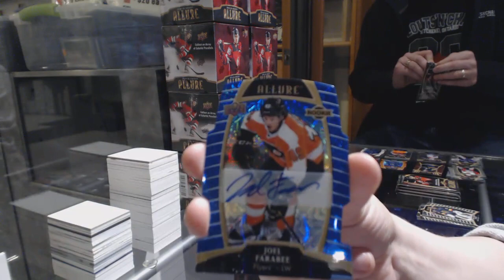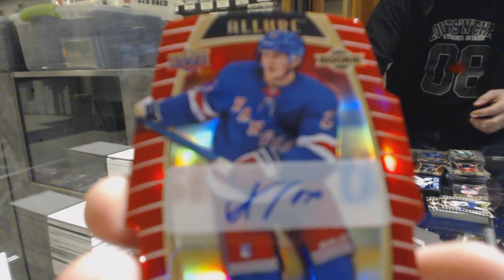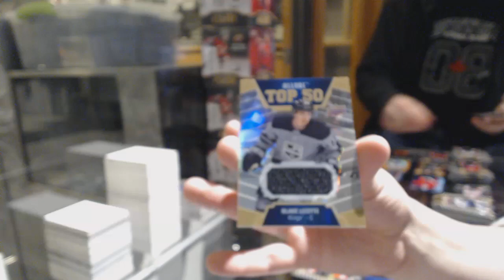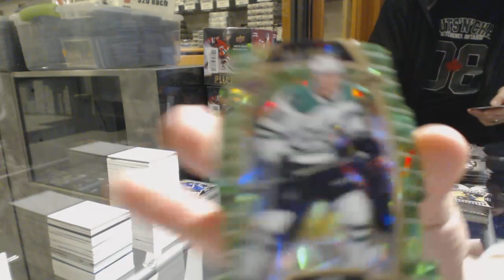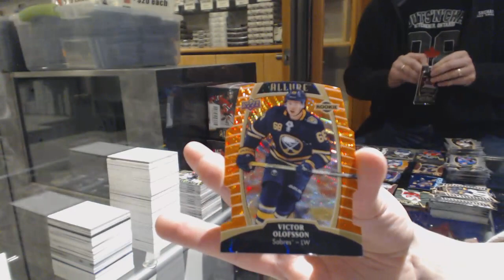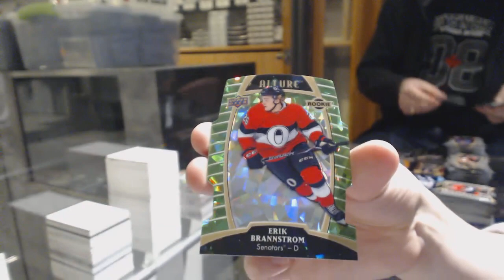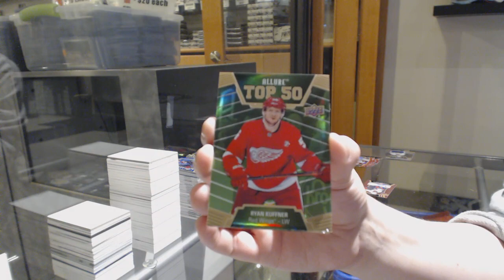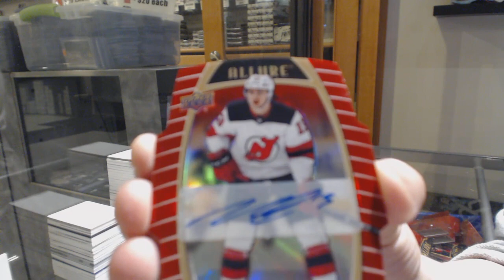19-20 Upper Deck Allure Hockey 10 Box Case Break - C&C GB #10,600